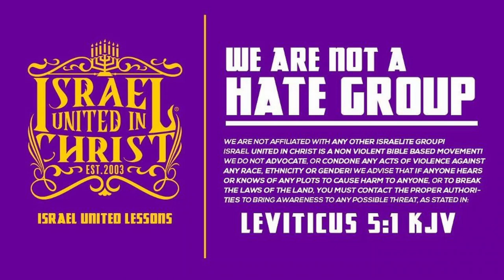Love Not The World: Are You Living In Sin?